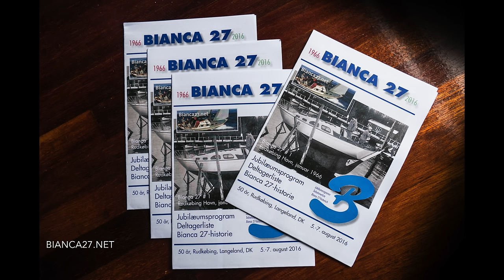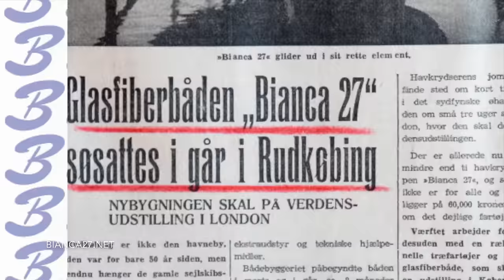Bianca 27 50 års jubilæum, Rudkøbing, 2016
50 års jubilæumstræf i Rudkøbing for pioner-sejlbåden Bianca 27 den 5.-7. august 2016. 60 sejlere i 27 både fra tre lande deltog. Jubilæumsarrangementet omfattede bl. a. besøg på Bianca Yacht, som byggede over 500 Bianca 27 fra 1966 og i årene frem. Arrangør: Bianca27.net. Foto/video: Søren Stidsholt Nielsen, Bianca27.net